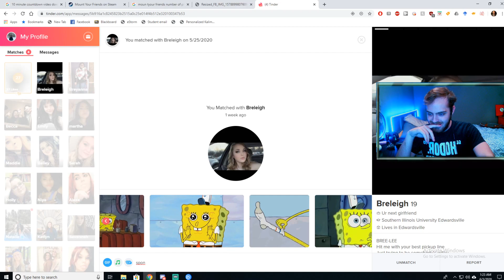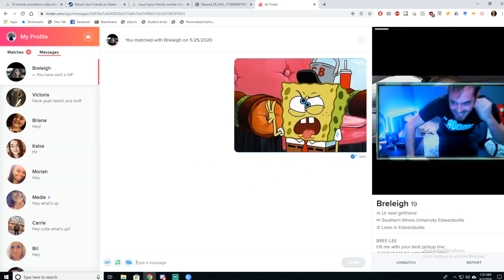Ravioli Ravioli give me the Pussioli!! Highlights w/ AsmrDarling, OfStarsInTheSky, and the Temple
Special thanks to my Youtube Team!!